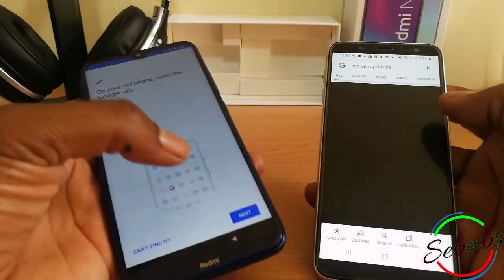Como copiar data de tu celular viejo al nuevo (Configuracion del Xiaomi Redmi Note 8)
Espero que hayas disfrutado de este video. La idea es brindar información sobre como Copiar o pasar informacion de tu celular viejo a tu celular nuevo

(Hope you enjoyed this video. The idea is to provide information on how to copy or transfer information from your old cell phone to your new cell phone)